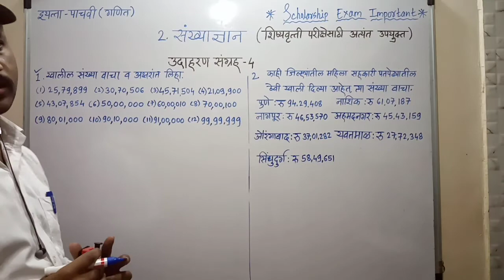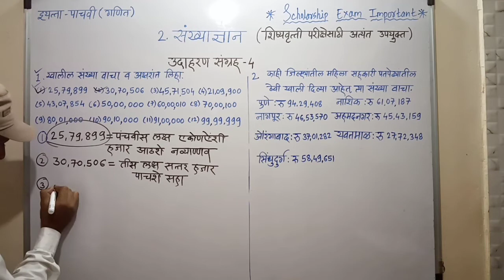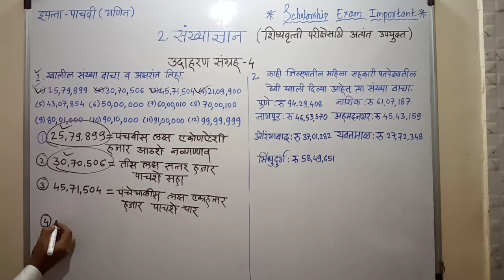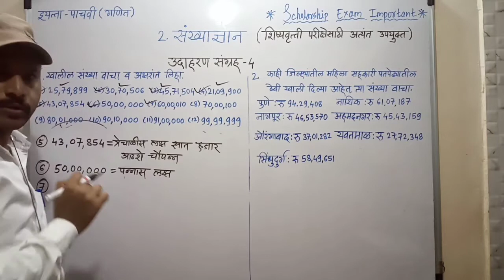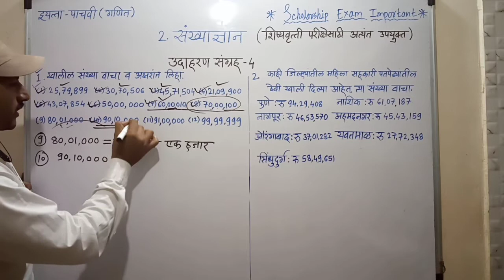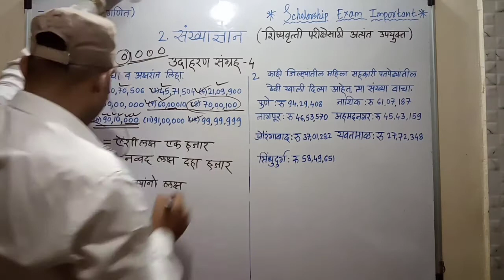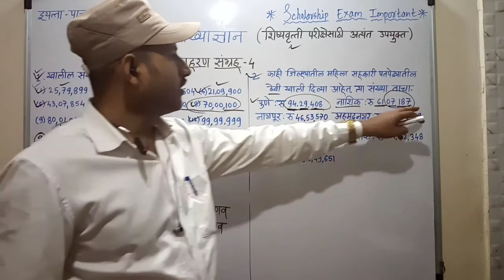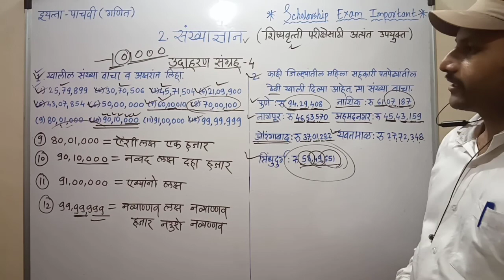पाचवी(5)-(गणित)1.संख्याज्ञान(Part-5) Sankhyadnyan शिष्यवृत्ती परीक्षेसाठी अत्यंत उपयुक्तScholarship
दहावी(गणित)-1.दोन चलांतील रेषीय समीकरणे(Part-10)सरावसंच-1.4-3,4 Don Chalantil reshiy samikarane
1.आनुवंशिकता व उत्क्रांती
     Part-1
*2)इयत्ता-दहावी(गणित)*
1.दोन चलांतील रेषीय समीकरणे
सरावसंच 1.3(क्रेमरची पद्धतीची उदाहरणे)
या सारखा एकतरी प्रश्न बोर्ड परीक्षेत असतोच.
*3)दहावी(विज्ञान आणि तंत्रज्ञान)*
8.धातू विज्ञान
*4)इयत्ता-बारावी-Physics*
2.Mechanical Properties of fluids(Part-2)
*5)इयत्ता-दहावी(गणित)*
1.दोन चलांतील रेषीय समीकरणे
*6)इयत्ता-बारावी-Physics*
1.Rotational Dynamics
*7)दहावी(विज्ञान आणि तंत्रज्ञान)*
6.प्रकाशाचे अपवर्तन
*8)दहावी(विज्ञान आणि तंत्रज्ञान)*
8.धातू विज्ञान
*9)10th Semi&English Medium*
Science and Technology
Chapter no.6
Refraction Of Light
*10)दहावी(विज्ञान आणि तंत्रज्ञान)*
1.गुरुत्वाकर्षण(संपूर्ण प्रकरण)
*12) इयत्ता-पाचवी(गणित*
    1.रोमन संख्याचिन्हे
      (संपूर्ण प्रकरण)
शिष्यवृत्ती परीक्षेसाठी अत्यंत उपयुक्त.
*13) इयत्ता-पाचवी(गणित*
      2.संख्याज्ञान
कृपया आपल्या संपर्कातील सर्व विद्यार्थ्यांना पाठवा,नक्की उपयोग होईल.
1.आनुवंशिकता व उत्क्रांती
     Part-1
*2)इयत्ता-दहावी(गणित)*
1.दोन चलांतील रेषीय समीकरणे
*3)दहावी(विज्ञान आणि तंत्रज्ञान)*
8.धातू विज्ञान
*4)इयत्ता-बारावी-Physics*
2.Mechanical Properties of fluids(Part-2)
*5)इयत्ता-दहावी(गणित)*
1.दोन चलांतील रेषीय समीकरणे
*6)इयत्ता-बारावी-Physics*
1.Rotational Dynamics
*7)दहावी(विज्ञान आणि तंत्रज्ञान)*
6.प्रकाशाचे अपवर्तन
*8)दहावी(विज्ञान आणि तंत्रज्ञान)*
8.धातू विज्ञान
*9)10th Semi&English Medium*
Science and Technology
Chapter no.6
Refraction Of Light
*10)दहावी(विज्ञान आणि तंत्रज्ञान)*
1.गुरुत्वाकर्षण(संपूर्ण प्रकरण)
*12) इयत्ता-पाचवी(गणित*
    1.रोमन संख्याचिन्हे
      (संपूर्ण प्रकरण)
*13) इयत्ता-पाचवी(गणित*
      2.संख्याज्ञान